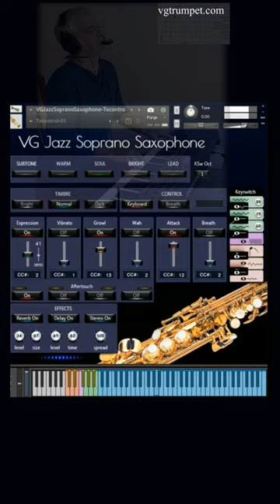TEControl Soprano Sax for Kontakt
NI Kontakt Sound Library, WAV, NKI
Five of the most common types of saxophone style sounds: Subtone, Warm, Soul, Bright, and Lead
Set up to work with breath controllers (TEControl, MRT Audio, Yamaha BC3), wind controllers (Robkoo R1, AKAI EWI4000s / EWI5000, Yamaha WX5 / WX7, Aerophone AE-10, AE-20, Pro AE-30) and MIDI keyboard controllers
WAV files can be used directly in your DAW, or any other sampler plugin for further editing
Recorded sample quality: 24 bit / 44.1 kHz
Aftertouch, Mod Wheel, and Keyswitches are the key features to morph and perform sounds while playing
Expressive Effects: Vibrato, Growl, Subtone, Attack, Wah
Articulations: Falls, Squeezes, Soft attack, Accented attack, Bend
Reverb, delay and stereo control to fit the saxophone in every mix
Best Balance of Natural Velocity Resolution and Data Size
Library Size: 316 MB
Up to 4 velocity layers per key